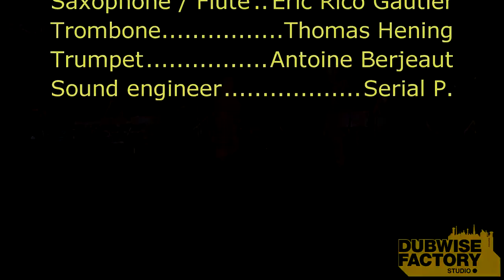Ossie Gad Live Festijam 2013 Picture on the wall HD 720p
Lead vocals : Ossie Gad
Drums : Laurent Pena-Vieira
Bass : Thierry Thi Negro
Keyboards : Moctaru Wurie
Guitar : Kenny St Amand
Guitar : Alex Legrand
Scratchs : Charly amadou Sy
Saxophone / flute : Eric "Rico" Gautier
Trombone : Thomas Hening
Trompette : Antoine Berjeaut
Sound Engineer : Serial P.